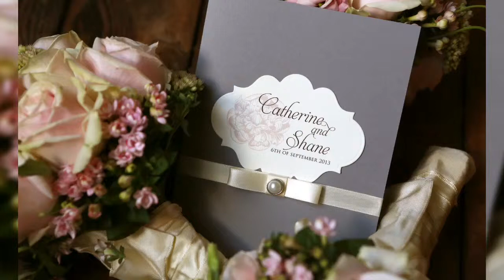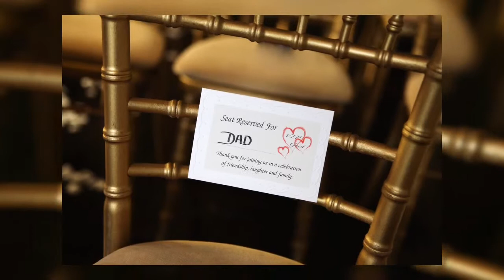Cork Wedding Photography by Healy Rimmington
Wedding highlights by Cork wedding photographers Healy & Rimmington